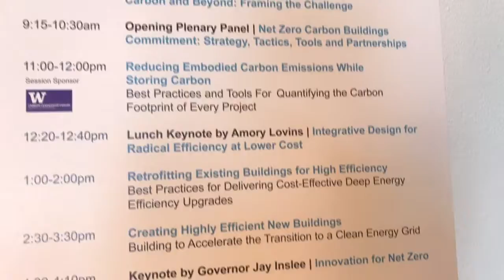Carbon Smart Building Day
Hempitecture attended the first annual Carbon Smart Building Day in San Francisco, California on September 11th, 2018. This event brought together industry leaders working to decarbonize the built environment.